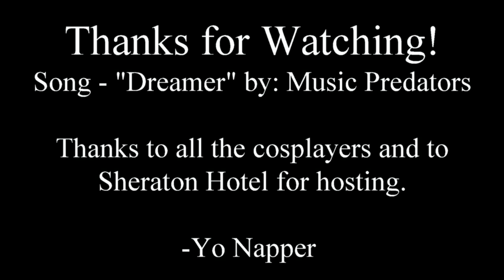FrostCon 2015 - Yo Napper's Adventure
This is Yo Napper's Adventure at FrostCon 2015!
Thank you to all the cosplayers who came out and participated, as well as Sheraton Hotel for hosting the con.
Special Thanks for Music Predators for permission to use the song "Dreamer".
Please check him out, he has some amazing work.